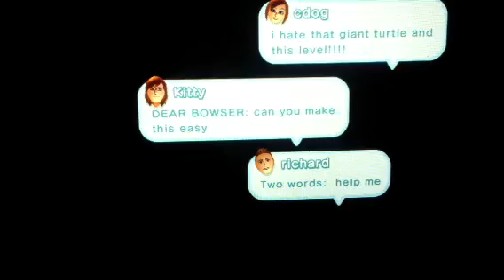New super Mario Bros u castle #2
Castle 2...of 8